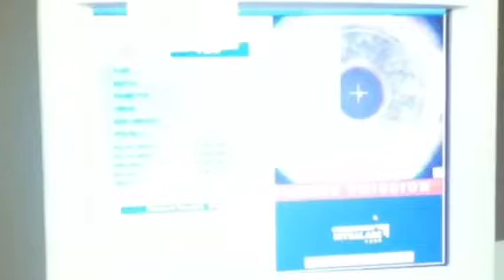Jennifer H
I LASIK